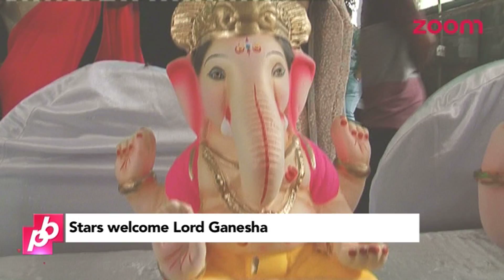Bollywood Stars Welome Lord Ganesha | Bollywood News